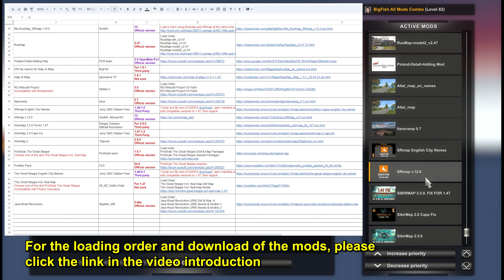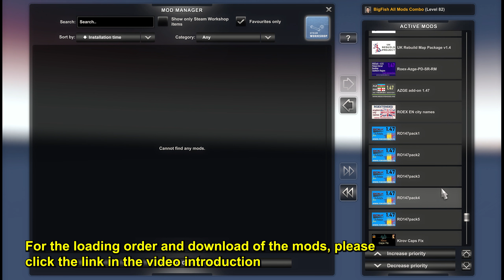[2023.04.26] ETS2 1.47 latest 13 maps combo | SCS Extension | With RusMap SR ROEX ProModsTGS Kirov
🍔The expansion map based on the SCS map has reached 13.

🧷How to build a huge map mod combo?
Currently, only maps that have been updated under 1.47 are provided.